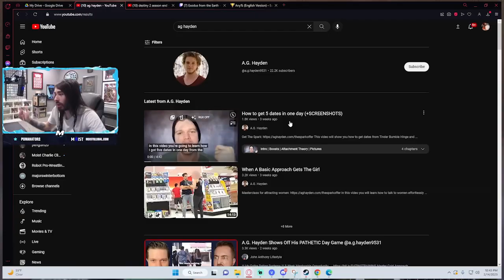How to pickup girls like a pro (infield breakdown)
This video will teach you how to attract women effortlessly.